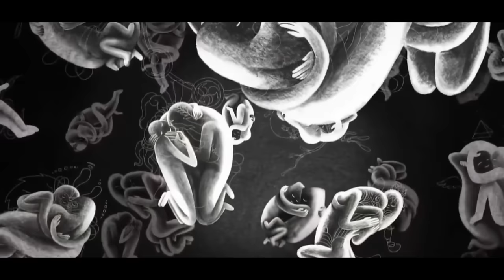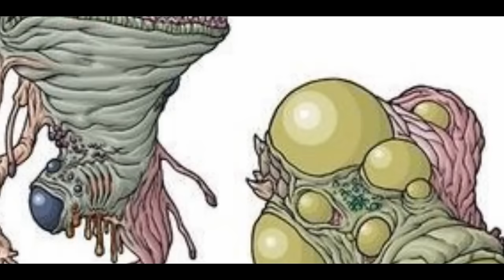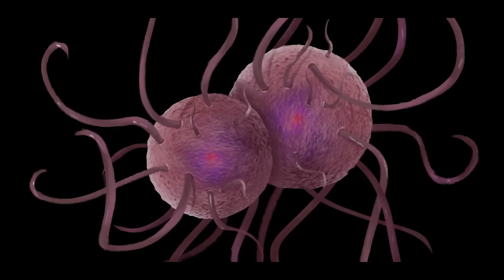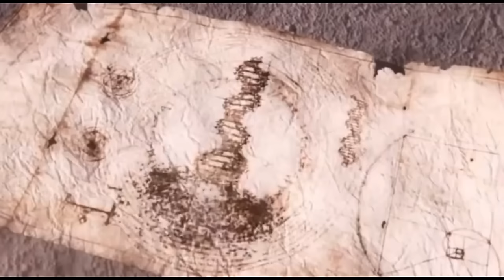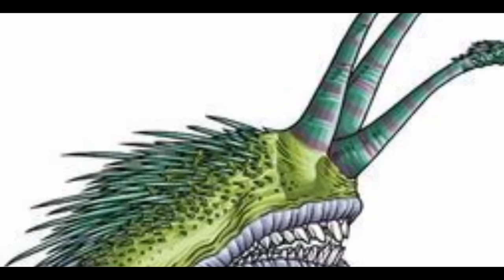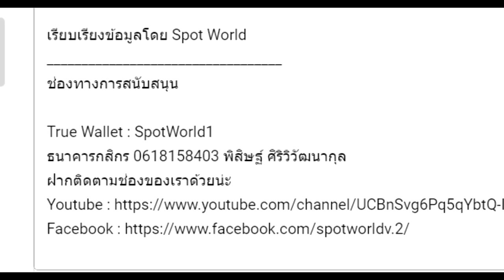เนื้อเรื่อง ตำนานคธูลู Cthulhu Mythos Season 1 EP.1-12 ภาค ตำนานการสร้างจักรวาล | Spot World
คลิป เนื้อเรื่อง ตำนานคธูลู Cthulhu Mythos Season 1 EP.1-12 ภาค ตำนานการสร้างจักรวาล จากผลงานของ H. P. Lovecraft  และ นักเขียนท่านอื่นๆ (Lovecraft Circle) เป็นการนำคลิปทั้ง 12 คลิปก่อนหน้านี้มารวมกัน ของทางช่อง

00:00 EP.1 การหลับใหลของ Azathoth การกำเนิดของอุตรเทพ
10:24 EP.2 อุตรเทพที่เลวร้ายที่สุด นาฬิกาปลุกแห่งหายนะ กรอธ Ghroth
18:43 EP.3 แมลงแห่ง Shaggai เผ่าพันธุ์อันทรงพลังที่ถูกกำจัด
29:31 EP.4 กำเนิดบิดาแห่งมวลมาร Nug และ Yeb
38:51 EP.5 กำเนิดจ้าวแห่งกุญแจสีเงิน Umr At-Tawil
46:49 EP.6 กำเนิดคธูลู (Cthulhu) และ ฮัสเทอร์ (Hastur)
55:07 EP.7 การปรากฏตัวของ Cthugha ผู้กลืนกิน Nyarlathotep
01:04:14 EP.8 มหาสงครามแห่งเหล่า Great Old One
01:12:35 EP.9 การผงาดของ Elder Gods
01:21:40 EP.10 Shub-Niggurath ผู้นำการล่มสลายมาสู่เหล่า Great Old One
01:30:35 EP.11 กำเนิดดินแดนแห่งความฝัน Dreamlands
01:40:23 EP.12 การหลับใหลของ Great Old one และการปรากฏของโลก

True Wallet : SpotWorld1
กสิกรไทย : 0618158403